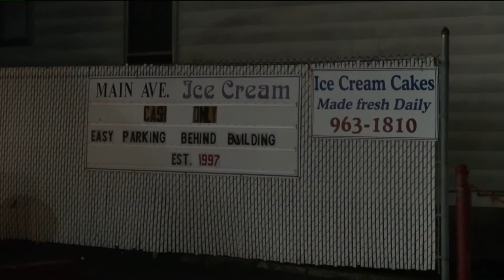Customers Stop Man Trying to Swipe Tip Jar from Ice Cream Shop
The owner of Main Ave Ice Cream in Pennsylvania says the parking lot was full of people when a man reached through the window and tried to grab the tip jar.